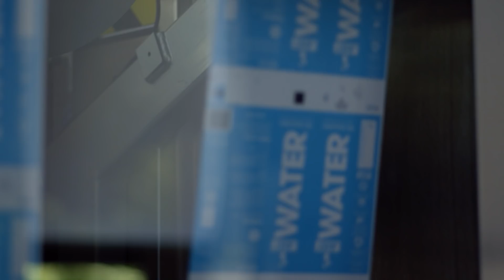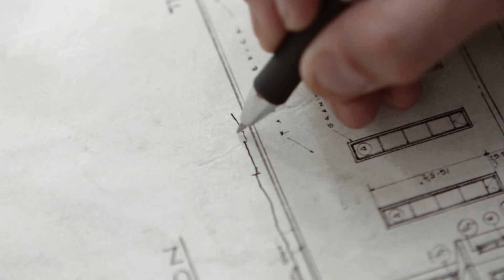STEM10: Jaden Smith, Water Entrepreneur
Just Water was created with Jaden’s desire to eliminate as much plastic waste as possible to better our environment. This evolved into an even bigger challenge—how to revolutionize the way bottled water is acquired, packaged and how the business could impact growth within the community. Looking at creating a 100% renewable resource is their primary goal and they’ve already achieved 82% renewability in their bottling, but they’re looking at so much more.

CA Technologies and New Form Digital have brought together a diverse group of innovators that are solving tomorrow’s problems today.